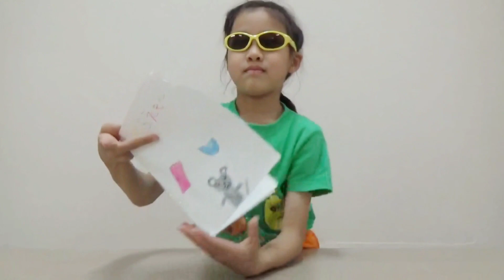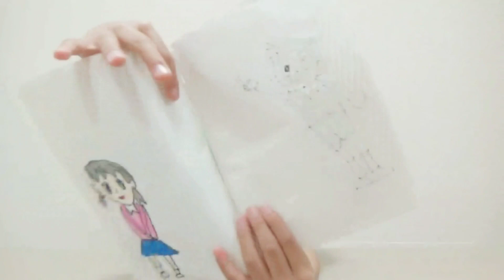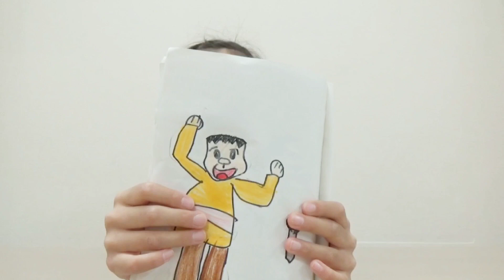【🍋🍊柑橘系の巻】「ドラえもん🖍️キャラブック完成✌️」 🍋レモンちゃん ７歳✨奇跡の軌跡✨(🌈にじいろ動画😄番外編)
💛夫婦デュオ 「リズミカルガス」

番外編【🍋🍊柑橘系の巻】

🍋レモンちゃん ７歳 ✨奇跡の軌跡✨

「ドラえもん🖍️キャラブック」
完成✌️

🍋レモンちゃん お絵かき むっちゃ上手くなってるなぁ〜

❤️親子で音楽🎵
💜親子で介護予防🍀
🌏️親子でむしとり
🌏️親子で野外ごはん
🌏️親子で魚釣り
【番外編】
🍋柑橘系の巻🍊